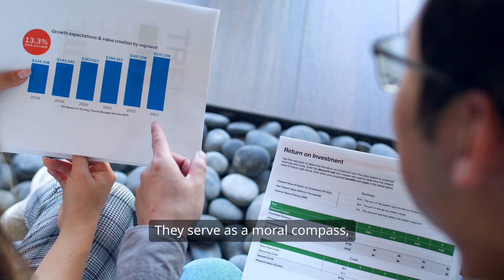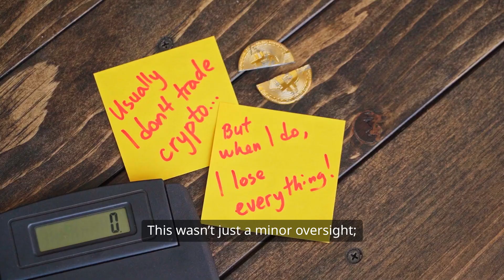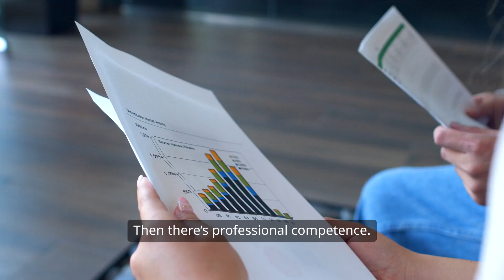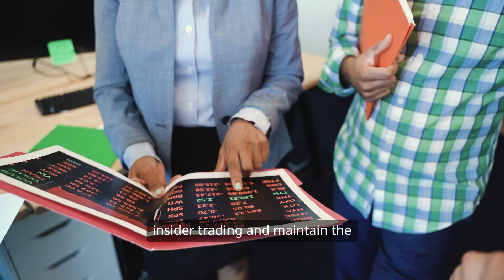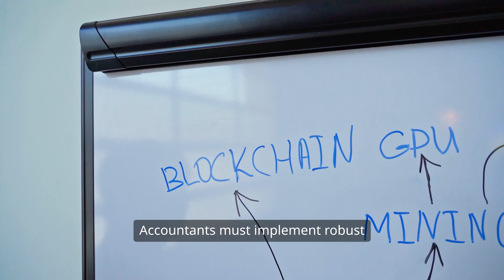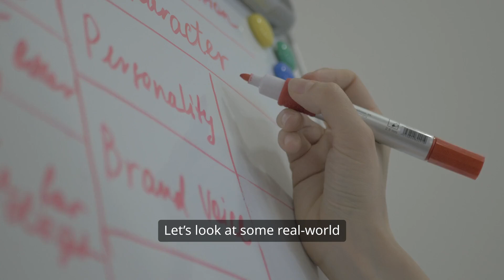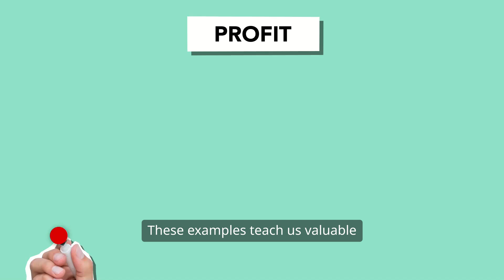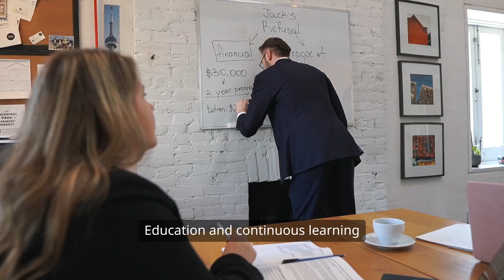Exploring Ethical Challenges in Modern Accounting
Ethics in accounting encompasses principles like honesty, integrity, transparency, objectivity, and confidentiality. These principles guide accountants in making legally compliant and morally sound decisions. Accounting ethics ensure financial information is presented accurately and fairly, serving as a moral compass.

Ethics are fundamental in accounting for maintaining public trust and confidence in financial reports and business practices. Accountants have a dual responsibility: to their clients or employers and a broader set of stakeholders, including regulators and the general public. Ethical practices in accounting underpin the credibility of financial reports, aid in informed decision-making, prevent financial fraud, and uphold the profession’s reputation.